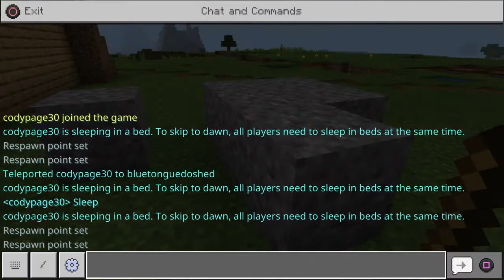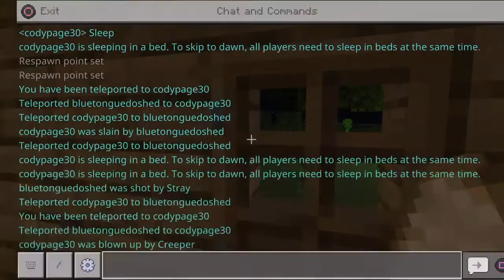Hunterandvincent part 3